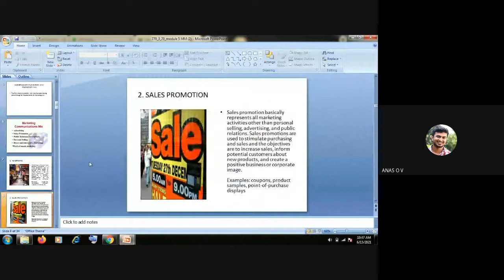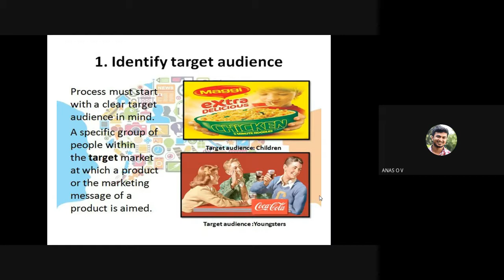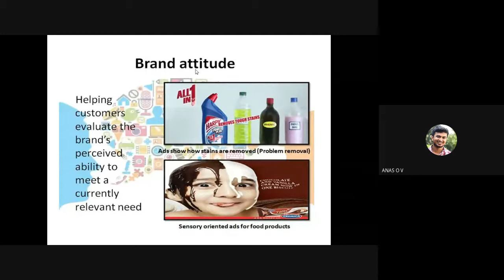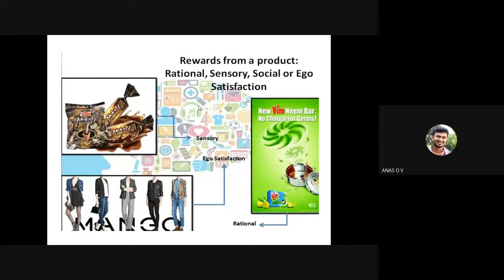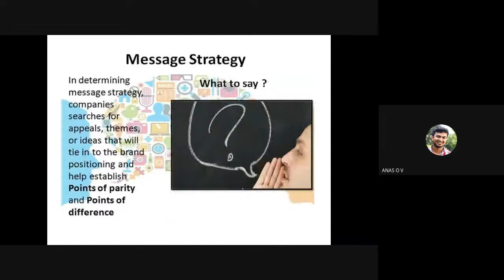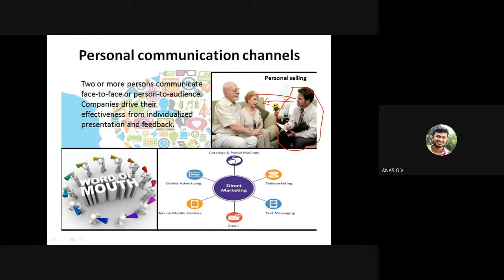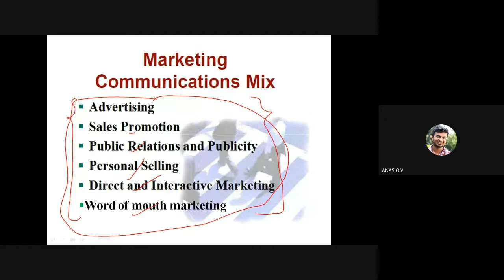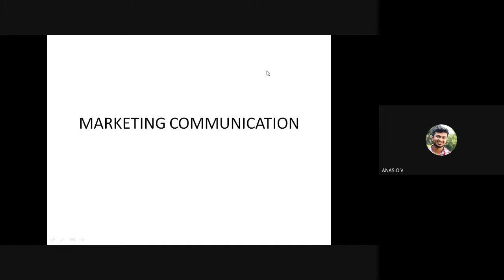STM ME3 ME368 MM M5 P3&P4